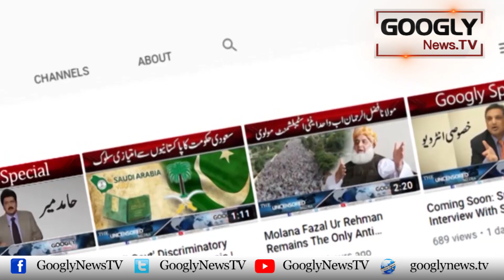Imran Khan Kei 25 Minute Kei Aik Aur Tape Leak Honay Wali Hai : Rana Sana Ullah| Googly News TV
Imran Khan Kei 25 Minute Kei Aik Aur Tape Leak Honay Wali Hai : Rana Sana Ullah